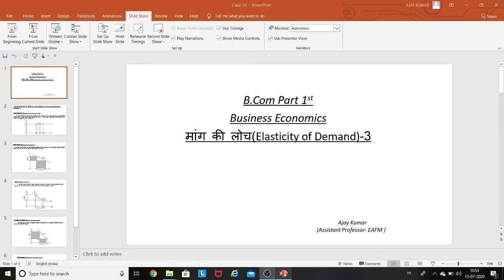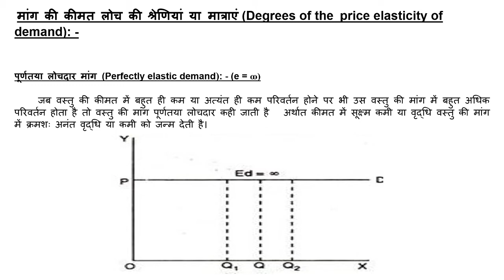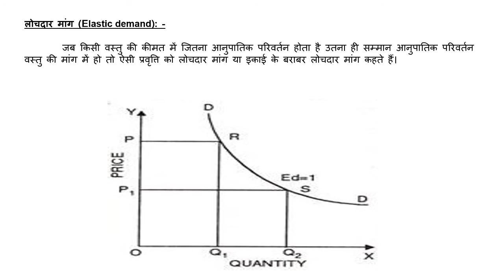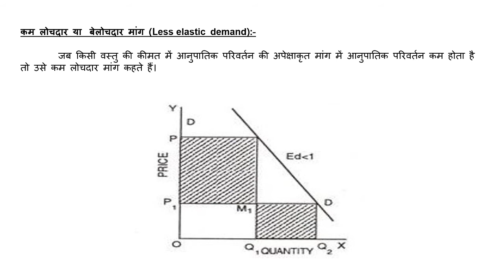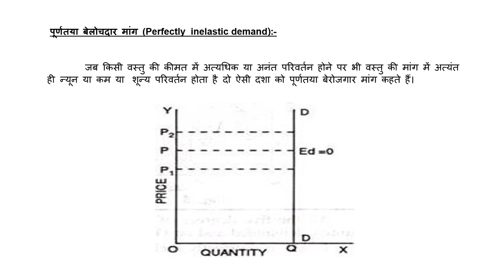Class - 12 मांग की लोच (Elasticity of Demand)-3 - Bcom 1st year by AJAY KUMAR